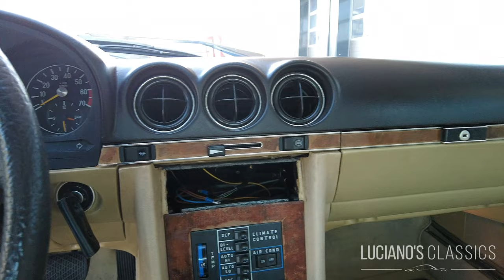1980 Mercedes Benz 500 SLC C107 Walkaround & Sound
In October 1971, the coupé version of the R 107, which had appeared six months earlier, was presented at the Paris Motor Show. The wheelbase was lengthened by 36 cm so that the new bolide could be regarded as a fully-fledged coupé. With regard to participation in racing events, the car was already optimized in production in 1978 in terms of aerodynamics and weight. The bolide was called 450 SLC 5.0 and only 1,615 were produced. The weight saving of over 100 kilograms was achieved by making the doors, bonnet, trunk lid and engine block from aluminium. The drag coefficient of the SLC fell by more than 10%, not least thanks to the front spoiler.

The 450 SLC 5.0 made its first rally appearance in 1978 at the South America Rally and achieved an incredible fivefold victory. The following year saw further successes when four vehicles started in the Bandama Rally on the Ivory Coast. 5,600 kilometers of route, of which only 10% is paved road and 90% is steppe, rainforest, savannah and river courses. Of the 62 vehicles that started, only nine cars crossed the finish line. Among them were all four SLCs in places one to four - a glorious victory for Mercedes.

In 1980, the rally legend 450 SLC 5.0 was replaced by the 500 SLC model – also in an edition that served as a racing car. The 500 SLC was only built for a year and only 1,154 vehicles left the factory. About 20% of them were converted into racing cars - directly from the factory or by Mercedes customers.

The Mercedes-Benz 500 SLC accelerated a little more powerfully thanks to the new, shorter-ratio 4-speed gearbox that it received as a donation from the S-Class, the W126. The 500 SLC managed the sprint to 100 km/h in 7.8 seconds – 0.7 seconds faster than its predecessor. The interior has been beefed up a bit and visually there were hardly any changes compared to the 450 SLC 5.0.

The 500 SLC was also active in rallying and celebrated a double victory a year after the quadruple victory of the 450 SLC 5.0 in the Bandama Rally. As spectacular as the vehicles and the victories were, for Mercedes-Benz this race was the crowning farewell to rallying.

Fun fact: the two 500 SLCs that took the first two places were mostly production cars. Even the automatic transmission was taken over from the series - albeit with a slightly shorter translation. The original engine produced 304 hp instead of the standard 240 hp, the tank was enlarged slightly, the underside was supplemented with a fiberglass underguard and the additional headlights customary in the rally provided more light in the dark. So it's no wonder that many customers have converted their 500 SLC into a rally car.

The 500 SLC offered here has neither been modified nor has it ever seen a gravel road. The transmission shifts smoothly through the gears and the 5-liter unit purrs like a wild cat. If you want to do without some rubber, you can easily bring a burnout to the asphalt in this rare rally legend. The machine has been extensively serviced and everything works perfectly. The paint has age-appropriate traces that can be seen on closer inspection. All fluids were replaced and MFK done.

The currently mounted 17 inch AMG replica rims are registered. In addition to all the original documents, there are also the original rims including new tires and a brand new muffler.

Translated by Google - please excuse any grammatical errors :)